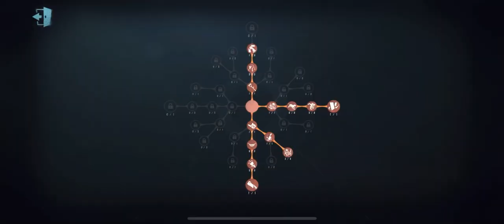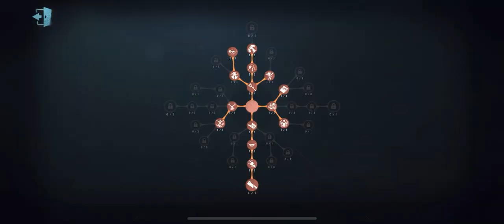#84 Magician "Hirotsu Ryuro" New Skin Gameplay | Bungo Stray Dogs | Identity V|第五人格| 제 5인격|アイデンティティV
Magician New Skin Gameplay...